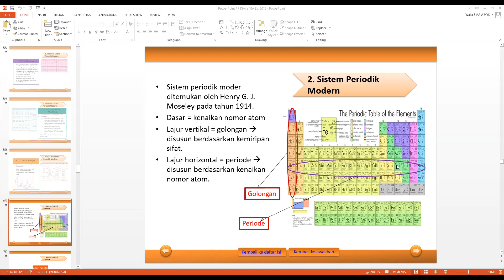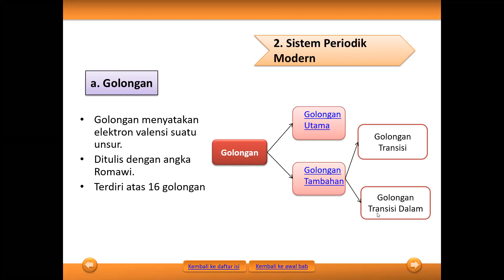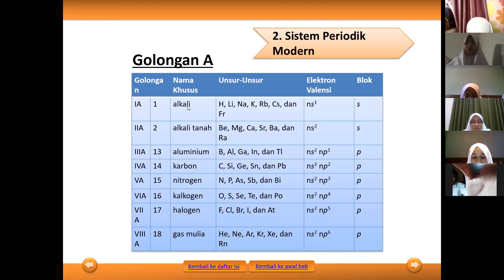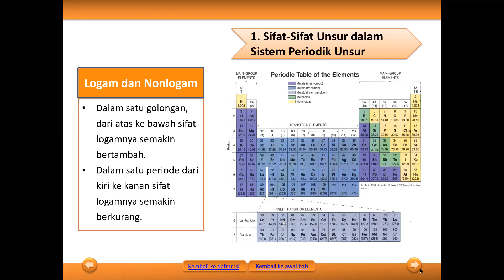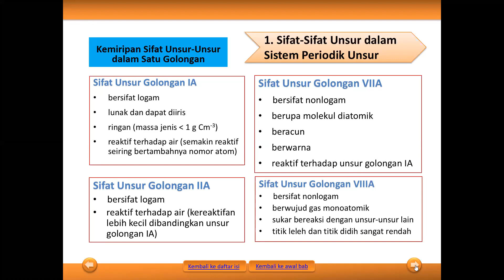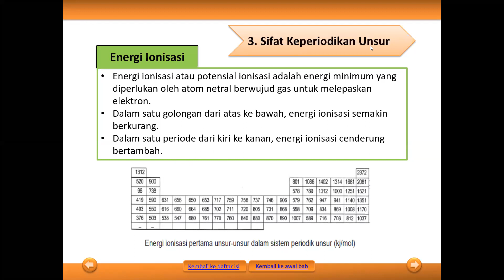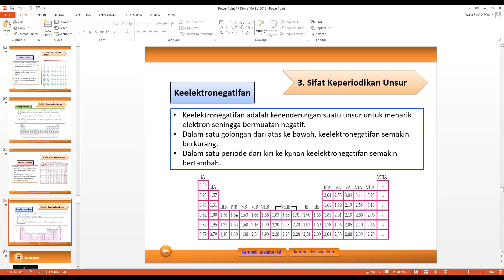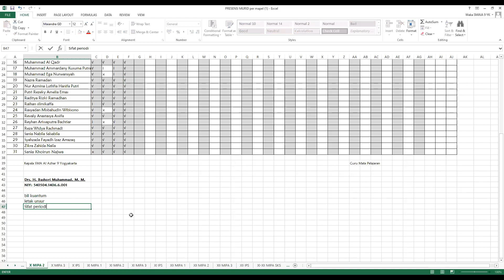Sistem Periodik & Sifat Keperiodikan Unsur [X MIPA 2]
Sistem periodik unsur adalah susunan unsur-unsur berdasarkan urutan nomor atom dan kemiripan sifat unsur-unsur tersebut. Disebut “periodik”, sebagaimana terdapat pola kemiripan sifat unsur dalam susunan tersebut. Sistem periodik unsur (tabel periodik) modern yang saat ini digunakan didasarkan pada tabel yang dipublikasikan oleh Dmitri Mendeleev pada tahun 1869.